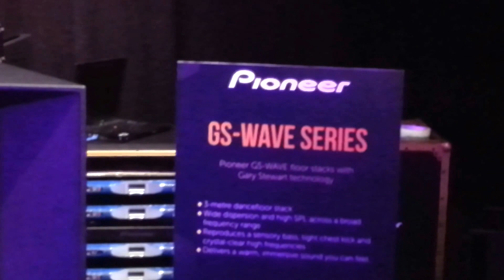Norton Audio line array